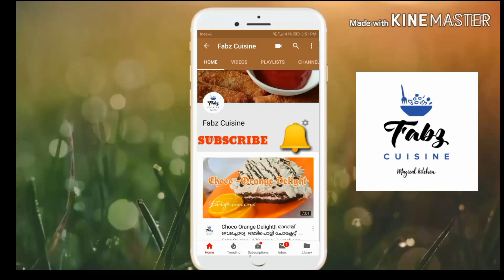Iftar special menu|Potato balls|Mini falooda cups|sweet melon shake|samosa without sheets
Potato balls:
Potato
Onions
Ginger garlic paste.
Green chillies
Garam masala
Beef

Falooda:
Fruits of your choice
Milk maid
Boiled semiya
Strawberry syrup.
Falooda seeds
Ice cream and nuts

Samosa:
Maidha.
Salt
Oil

Sweet melon shake:
Sweet melon
Milk
Condensed milk
Sugar
Ice cubes